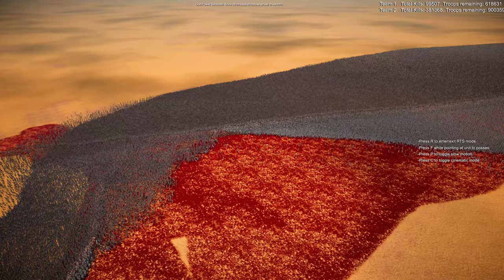MONSTER MADNESS. 1,000,000 ZOMBIES vs. 1,000,000 SKELETONS | ULTIMATE EPIC BATTLE SIMULATOR 2 |UEBS2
1,000,000 zombies vs. 1,000,000 skeletons | uebs 2 | Ultimate Epic Battle Simulator 2 | UEBS 2

In this battle, 1,000,000 skeletons will face 1,000,000 zombies, who will win? Let's find out.